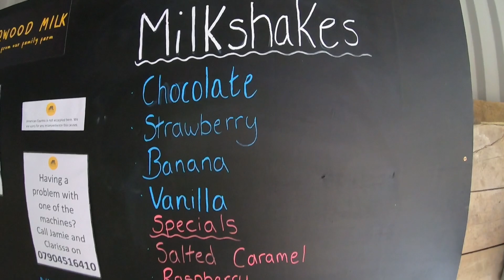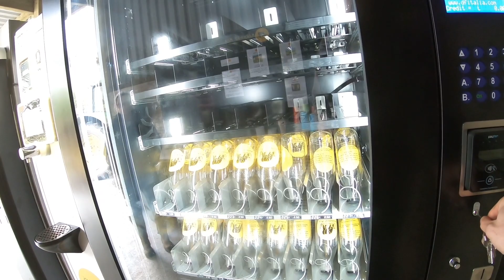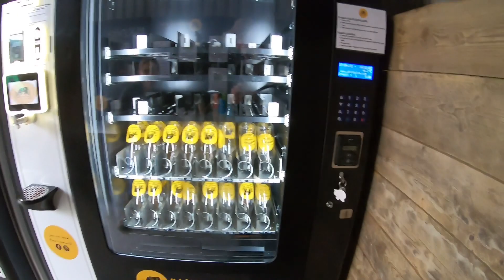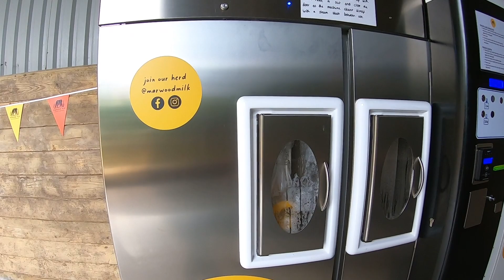Marwood Milk | Fresh Milk 24/7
Today Abi and I visit Jamie and Clarissa Vanstone at Chapel Farm in Marwood. They have been here for 4 years milking Fleckveigh cows and have just put in a 24/7 milk vending machine. Their 2 boys, Seth and Eli give us the grand tour!

Accessories:

Joby GorillaPod Tripod  3K
Foevvercam Magnetic Camera Mount

🚜  Follow Me  🚜

Snapchat   🚜 jmfarming